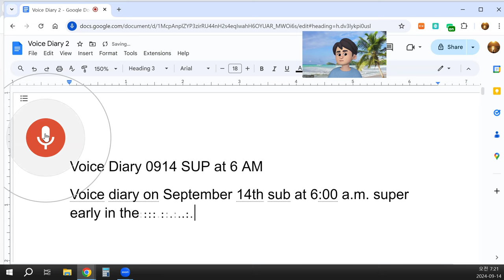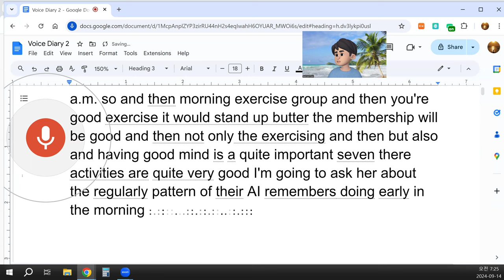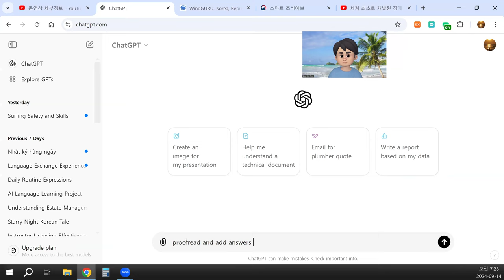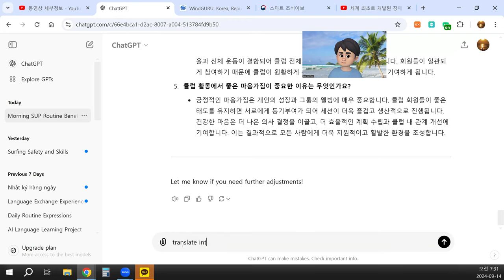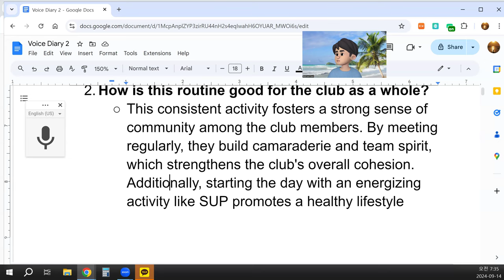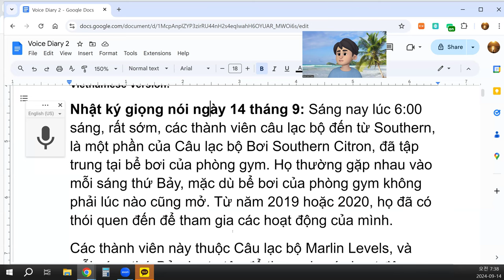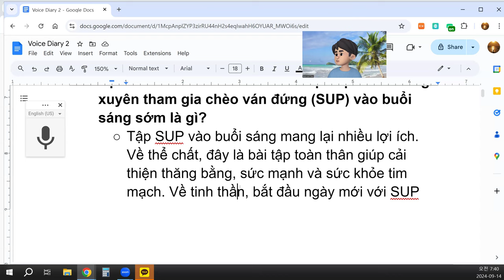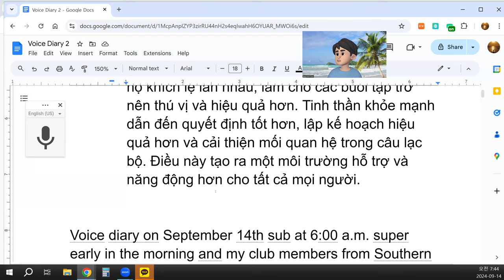Voice Diary 0914 SUP at 6 AM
Voice Diary on September 14th: This morning at 6:00 a.m., super early, the club members from Southern, who are part of the Southern Swimming Citron Club, gathered at the gym's swimming pool. They usually meet every Saturday morning, though the gym's pool isn't always open for use. Since 2019 or 2020, they have had a routine of coming to do their activities.
These members belong to the Marlin Levels Club, and every Saturday morning, they gather for surfing or swimming activities. Today was no different. They arrived early, put on their wetsuits—some brought their own while others used the ones provided—and prepared themselves. They ate some light snacks like eggs, fruits, bananas, and other snacks to get a burst of energy.
Afterward, we all started discussing the water conditions. I checked the water levels, and we used a smart tarp to monitor the tide. Today was a half-moon phase, and there was no wind following the recent rain. The water was calm, making it a safe environment for our session. Understanding the water conditions is critical, so we regularly assess these factors before starting.
After some basic cleaning of the area, the members spent their time exercising from about 7:00 a.m. to almost 9:00 or 10:00 a.m. It's a great way to get morning exercise, and it's not just about fitness but also about fostering a healthy mindset. The club members have been consistent in this routine, which strengthens both their physical and mental well-being.
Questions and Answers:
What are the benefits for club members who regularly do Stand-Up Paddleboarding (SUP) early in the morning?
Regular SUP exercises in the morning have multiple benefits. Physically, it's a full-body workout that improves balance, strength, and cardiovascular health. Mentally, starting the day with SUP helps reduce stress and increases mindfulness as members enjoy the calmness of the water. The fresh air and peaceful environment early in the morning also contribute to a sense of mental clarity and rejuvenation.
How is this routine good for the club as a whole?
This consistent activity fosters a strong sense of community among the club members. By meeting regularly, they build camaraderie and team spirit, which strengthens the club's overall cohesion. Additionally, starting the day with an energizing activity like SUP promotes a healthy lifestyle among all participants, which reflects positively on the club's image and mission.
How do the club members manage the club and activities?
The club members have a routine that they follow diligently. They check water conditions, set up their equipment, and ensure the environment is safe before starting their activities. The leadership within the group ensures that the tasks are divided efficiently, and members take turns in managing different aspects, from organizing equipment to planning the exercises.
What is the impact of these regular early morning activities on the club's effectiveness?
These regular activities create a structured and dependable environment. The discipline of showing up early, coupled with the physical exercise, enhances the overall productivity and unity of the club. The fact that members are consistent in their participation also means the club operates smoothly, with everyone contributing to its success.
Why is having a good mindset important for the club’s activities?
A positive mindset is crucial for personal growth and the well-being of the group. When club members maintain a good attitude, they motivate each other, making the sessions more enjoyable and productive. A healthy mind leads to better decision-making, more efficient planning, and improved interpersonal relationships within the club. This, in turn, creates a more supportive and active environment for everyone.